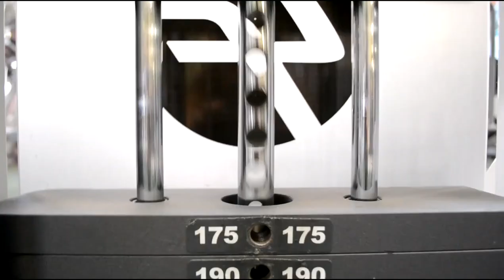Российский парень АРТЁМ порвал всех на ЧЕМПИОНАТЕ ШТАТА Флорида USA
Артём зашел в гости, на чай и мы поговорили с ним о том, как он стал чемпионом штата Флорида, прошел совершенно без единого поражения и немного о разном.